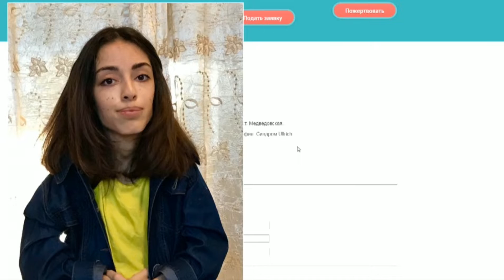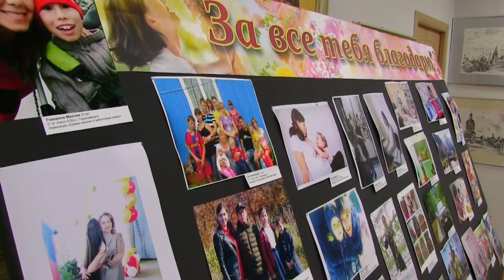"Щедрое воскресенье" в музее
☝ФИО: Гаспарян Каролина Араевна.
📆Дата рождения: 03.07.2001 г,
🏠Место жительства: Тимашевский р-он, ст. Медведовская.
☝Диагноз: врожденная мышечная дистрофия. Синдром Ullrich.